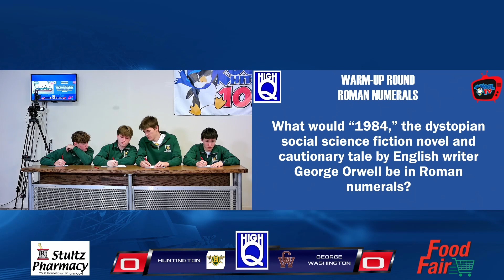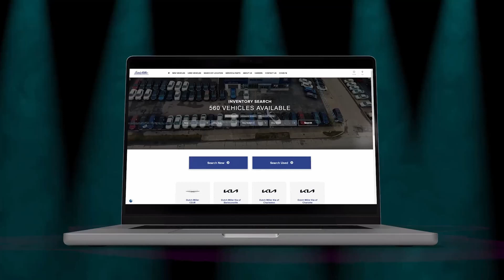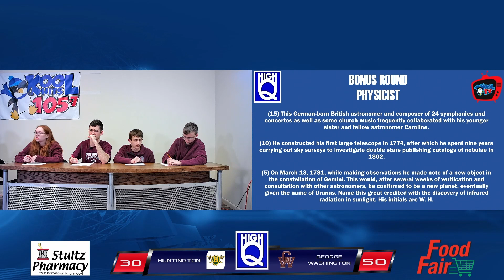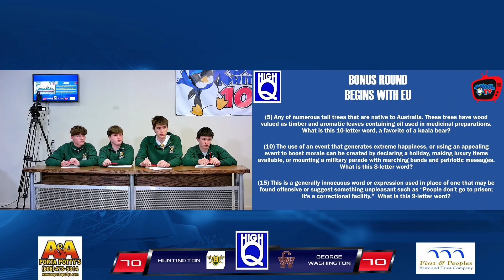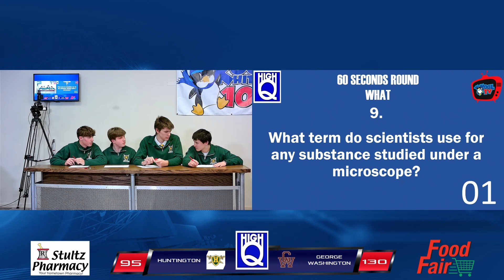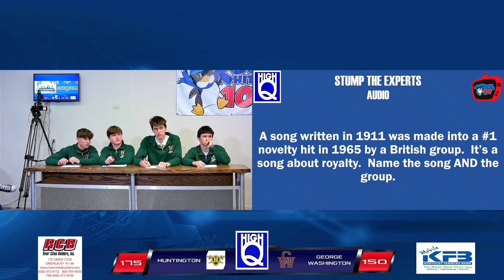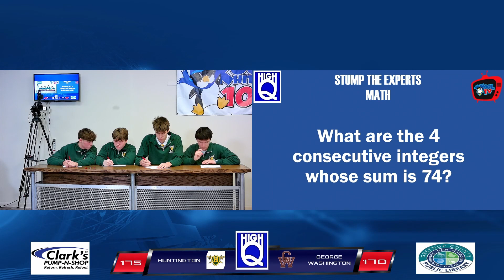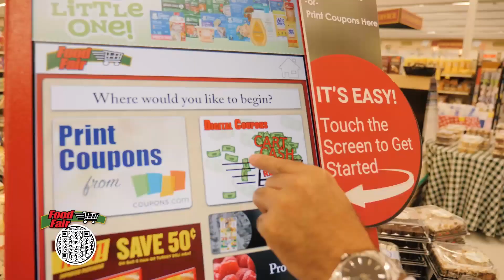2023- 24 High Q - High School Tournament - Championship - Huntington High vs George Washington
2023-24 High Q
High School Tournament
Championship
Huntington High vs George Washington